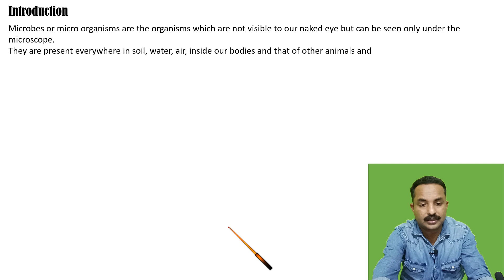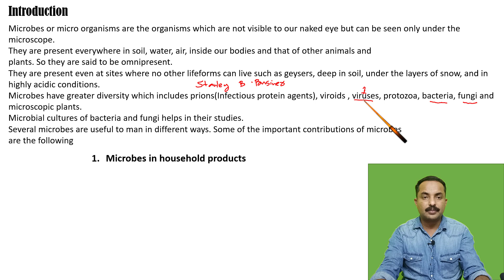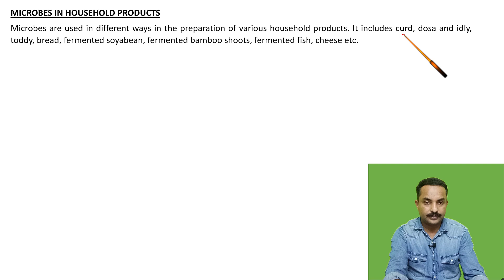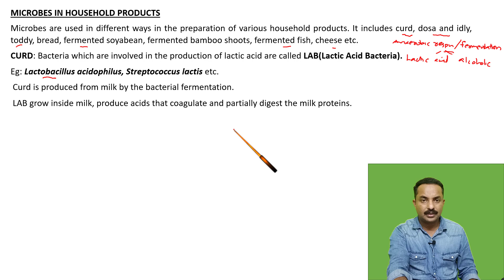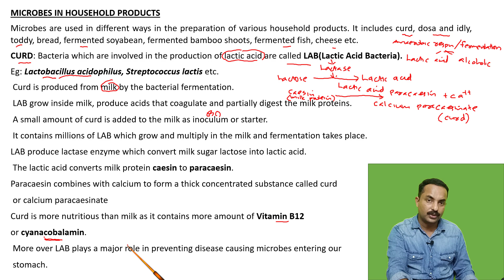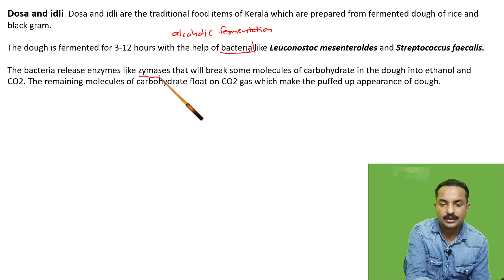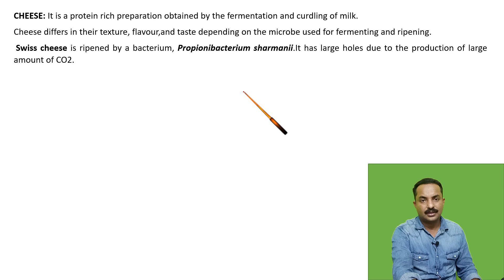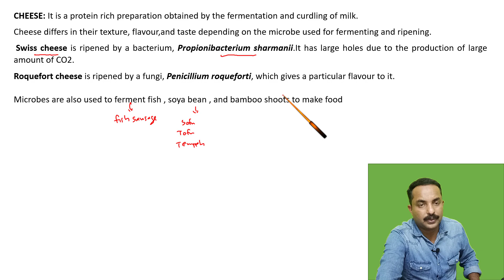MICROBES IN HUMAN WELFARE || PART 1 || INTRODUCTION || CLASS 12